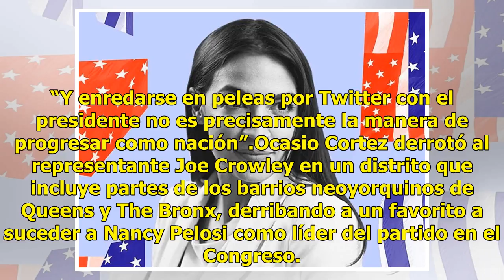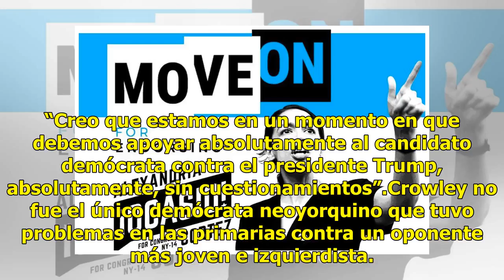EEUU: Ocasio Cortez dice luchar por familias trabajadoras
NUEVA YORK (AP) — Una hija de puertorriqueños y debutante política que arrebató la candidatura demócrata al Congreso a un veterano de 20 años en la cámara dijo el miércoles que su victoria tras una campaña descaradamente izquierdista demuestra que sus partidarios deben presentar posiciones y no limi...